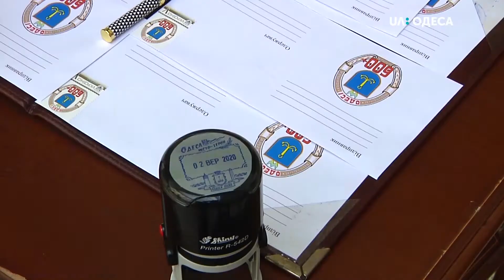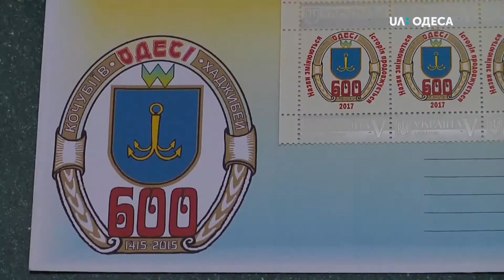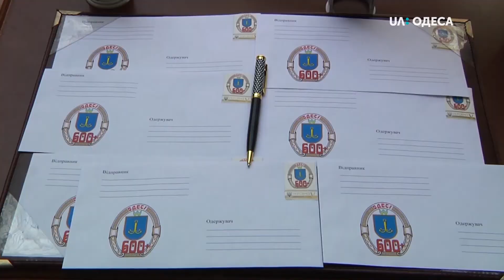"600+ років": до Дня міста в Одесі презентували нову поштову марку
Нову поштову марку "Одесі 600+" презентували 2 вересня в будівлі одеського головпоштамту, що на вулиці Садова, 10. Презентацію приурочили до Дня міста, повідомила кореспондентка Суспільного.